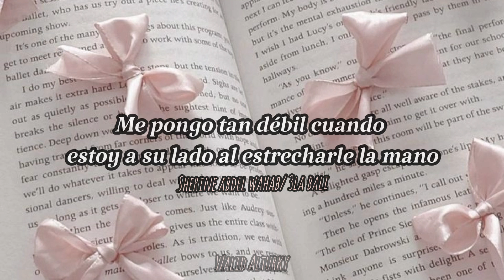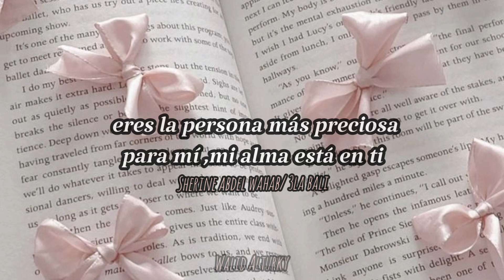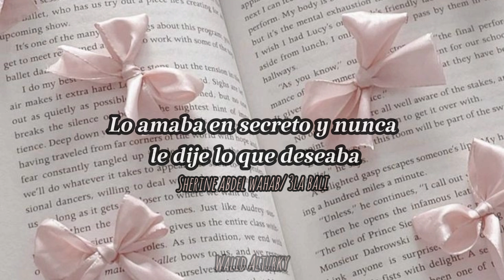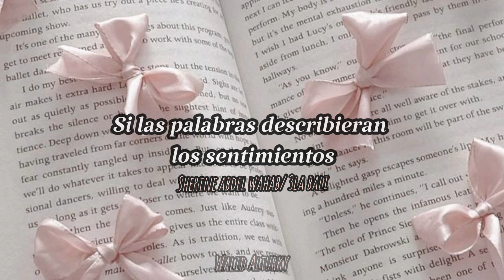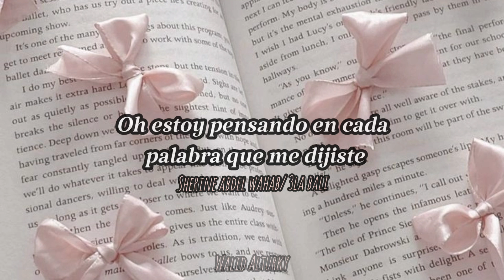Sherine abdel wahab- 3la bali [sub español]🤍